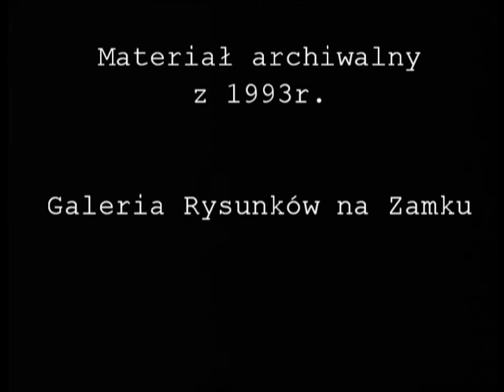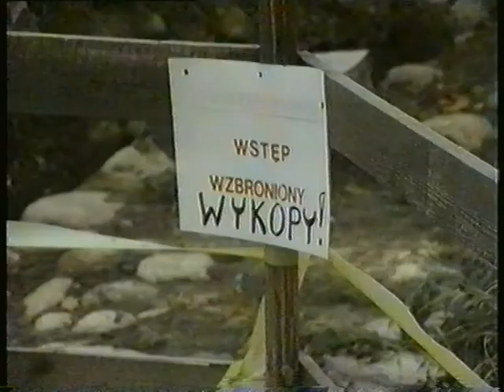Galeria Rysunków na zamku w Bytowie [1993r.]